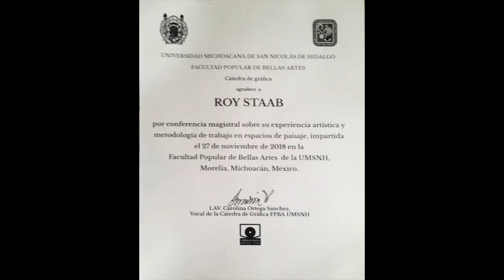chorizo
after my artist talk to the art students of the Universidad Michoacana de San Nicolas de Hidalgo I took a photograph of them but in video